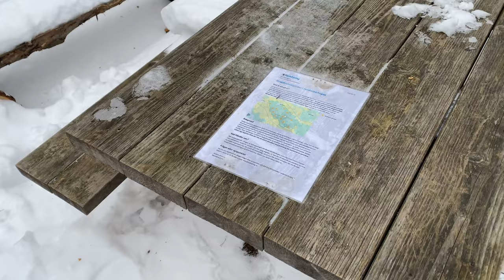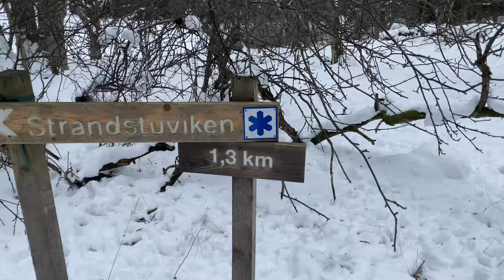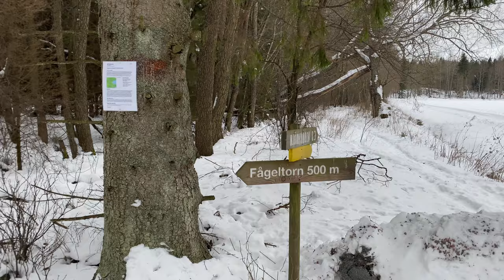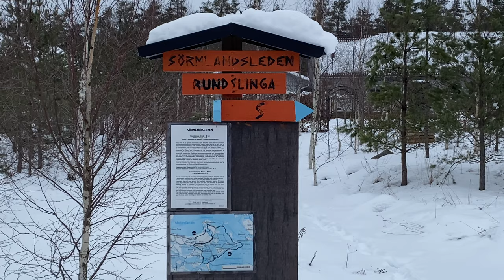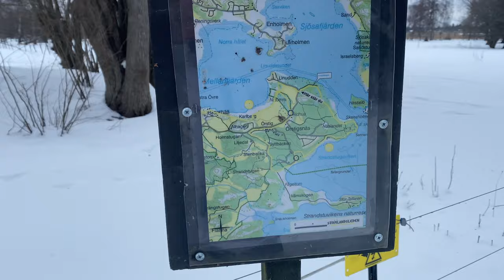VLOGG Sörmlandsleden | Läskigt i Nyköpingsskogen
Ännu en etapp av Sörmlandsleden avslutad. Denna gång börjar min promenad i Janstorps Naturreservat på Arnö och sedan tar jag mig med viss svårighet till Sörmlandsleden.

♡ Övrigt: ♡
Jag filmar mina videos med en Sony RX100 VII och min Iphone 11 och redigerade dem i programmet Final Cut Pro.

Glöm inte att:
1. Gilla videon
2. Klicka på ringklockan för notifikationer
4. Kommentera vad ni vill se i nästa video